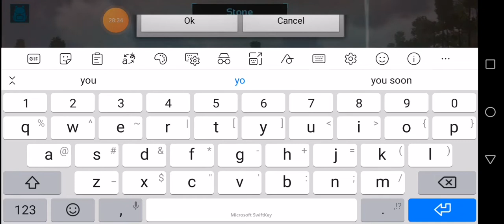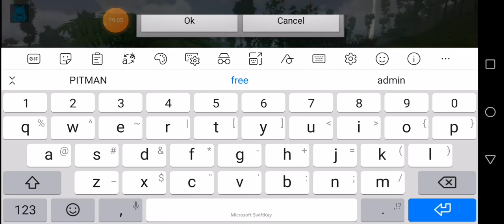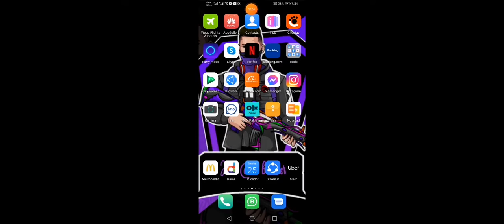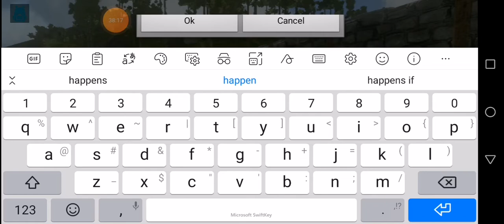Playing ark with pitman and cute mao op